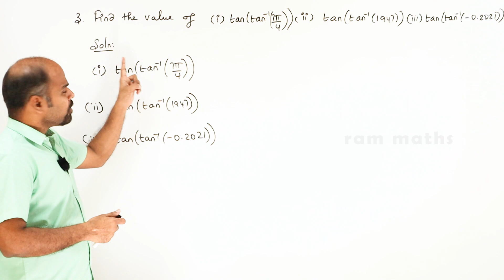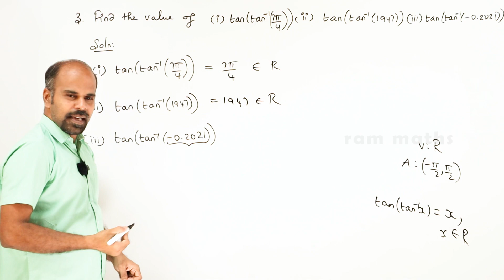12th | ex. 4.3 | Q.No. 3 | Inverse trigonometric functions | State Board | ram maths